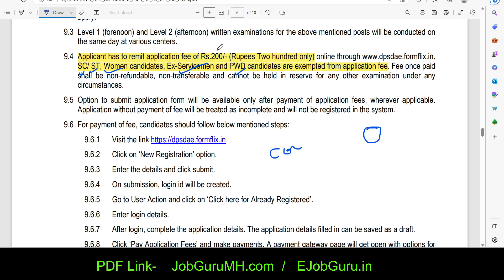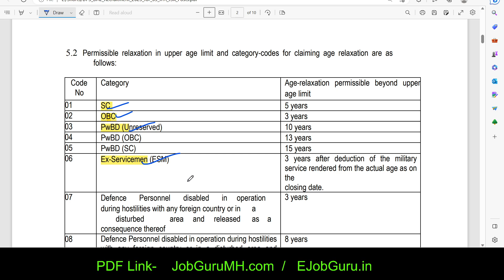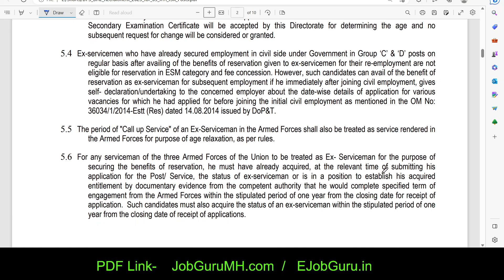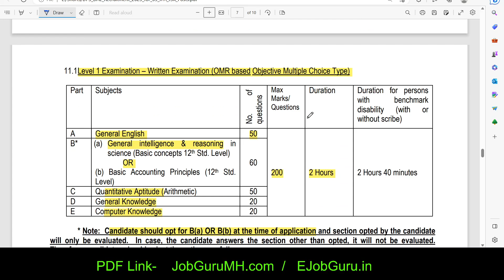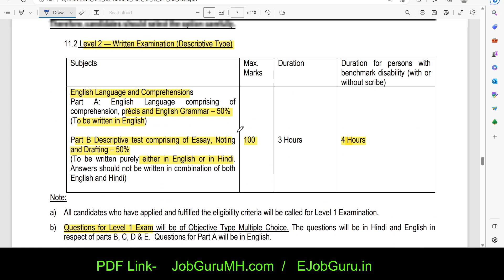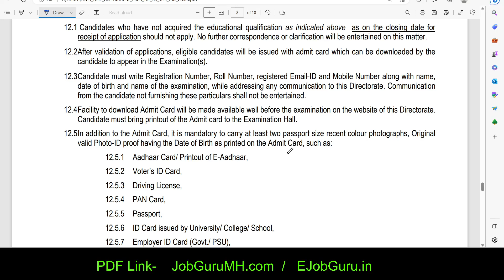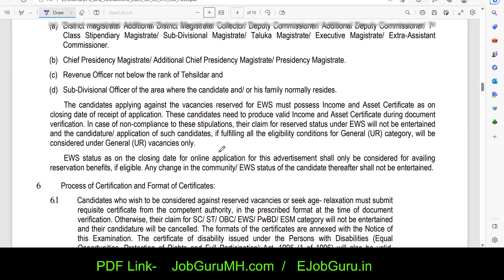सरळसेवा भरती 2023 | नवीन जाहीरात प्रसिद्ध🎉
सरळसेवा भरती 2023 | नवीन जाहीरात प्रसिद्ध🎉 | BARC Vacancy | आनंदाची बातमी🎊